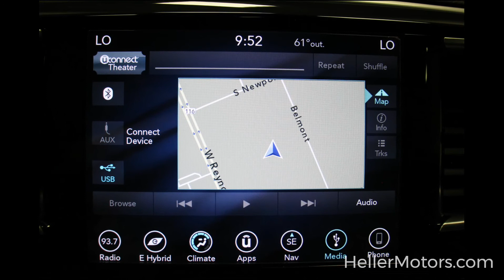2C4RC1N75JR105229 DR4744 2018 Chrysler Pacifica Hybrid Limited FWD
2C4RC1N75JR105229 DR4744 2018 Chrysler Pacifica Hybrid Limited FWD

Tri-Pane Panoramic Sunroof - Blue-Ray/DVD Player - Navigation - Remote Start - 360 Degree Surround View Camera - Hands-Free Power Sliding Doors and Liftgate - Keyless Enter 'N Go - Bluetooth - Apple CarPlay/Google Android Auto - Heated Front Seats and Steering Wheel - Harman Kardon Sound Group - Adaptive Cruise Control with Stop and Go - Lane Departure Warning and More!